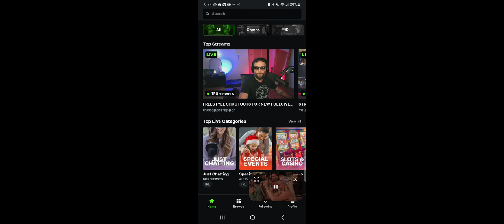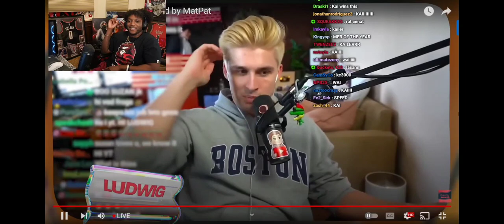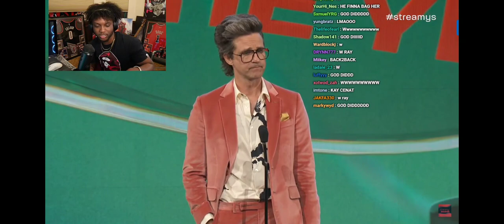YourRAGE Reacts To Kai Cenat Winning Streamer Of The Year!! (2023 Streamys)